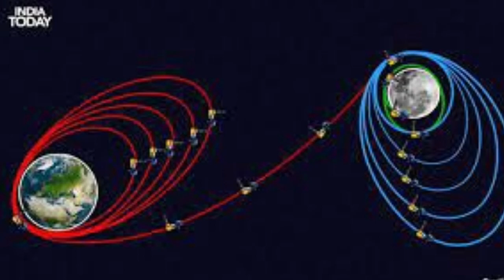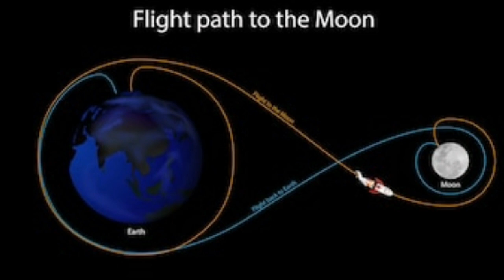चांद पर पहले लूना या चन्द्रयान 3 | chandrayaan 3 vs Luna 25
चांद पर पहले लूना या चन्द्रयान 3 | chandrayaan 3 vs Luna 25 | ‎@Mixed Flavour